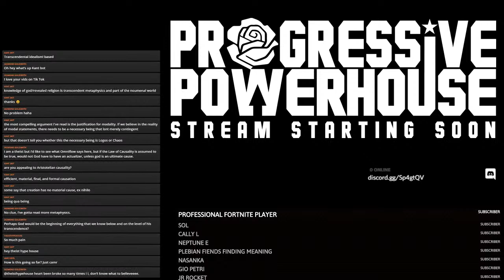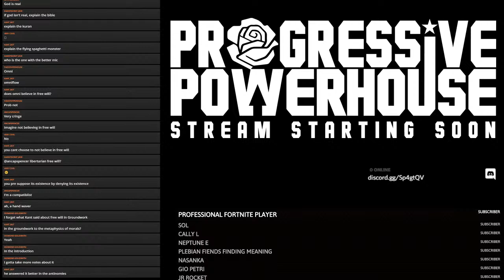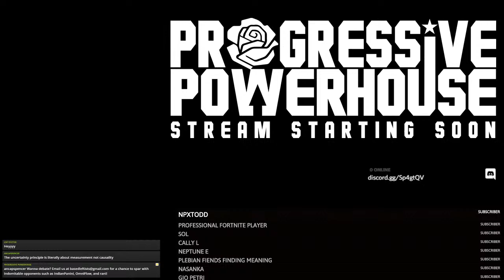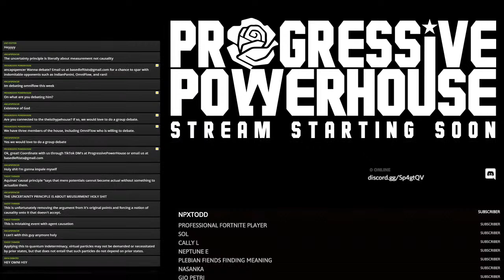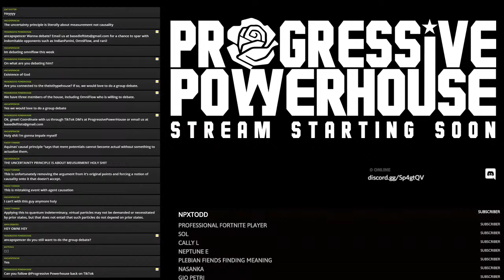Does God Exist? -- OmniFlow vs. TheistHypeHouse